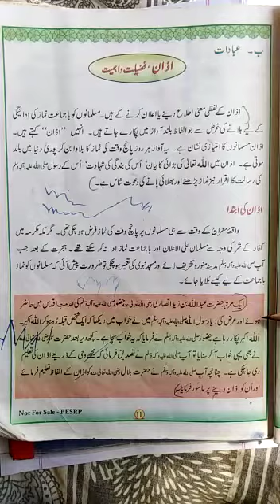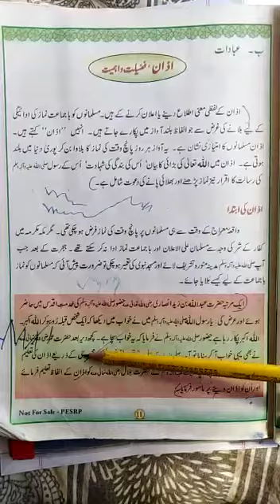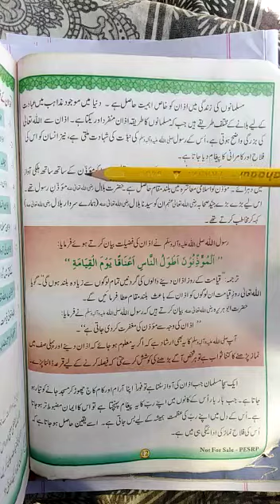Islamyat 6 _ Lesson no 2 _ Part no 2 _ اذان